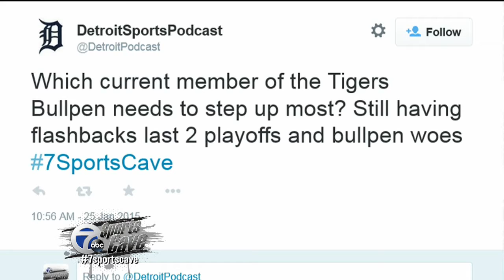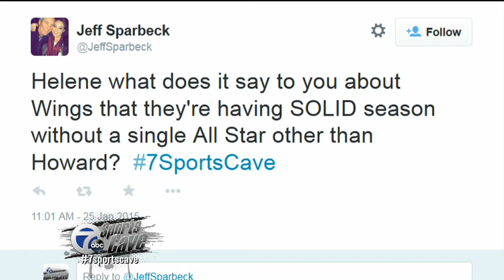Taking your tweets on the 7 Sports Cave with Helene St. James & Tony Paul